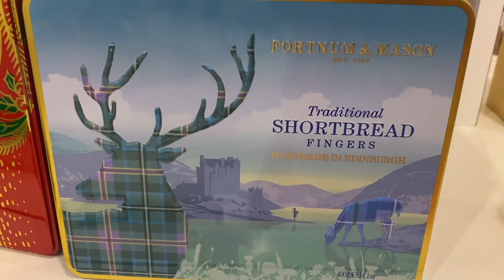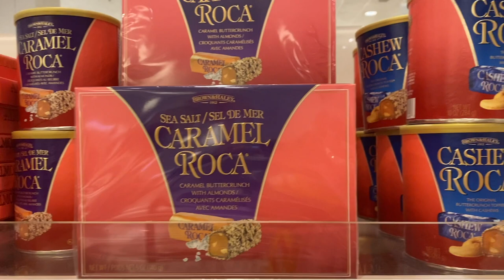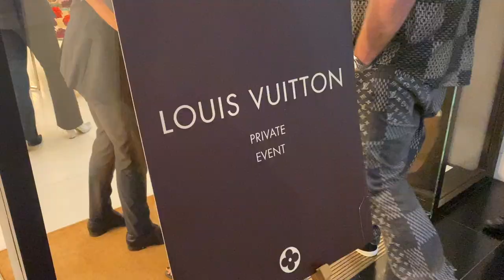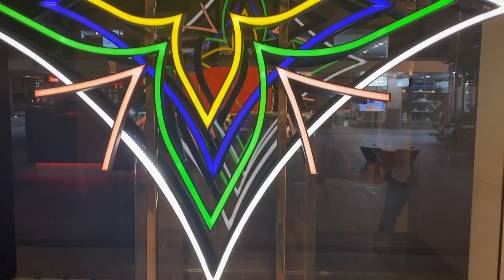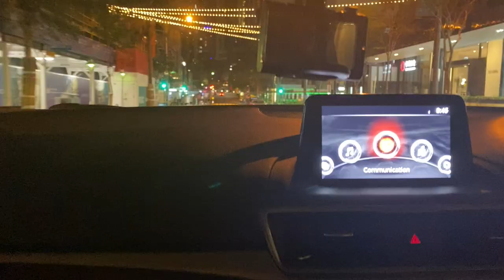Come to the Louis Vuitton Holiday Party with Connor and I (GRWM)🎄VLOGMAS DAY 15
It was so fabulous to celebrate the holiday season with the LV team and pick up a few lovely bits with the fabulous Connor from @THECLOSETbyConnor - go and check out his vlogmas it's a blast!

Items Mentioned

Peony Parcel
Peony Parcel $230 valued at over $550

IF YOU'RE IN AUSTRALIA - Check out ENTER OFFER by clicking this link and claiming your $20 credit on signup!